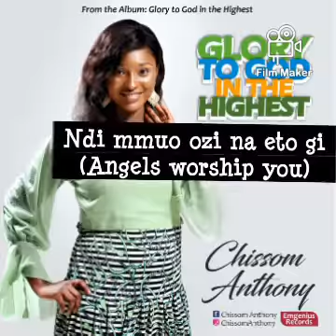Chissom Anthony : Glory to God In the Highest ( Stunning Lyrics)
it contains the secrets to the presence of God for profound  uplift  and liberty.  View this inspiring and  powerful song!!!  You  have not  seen anything like this before!!